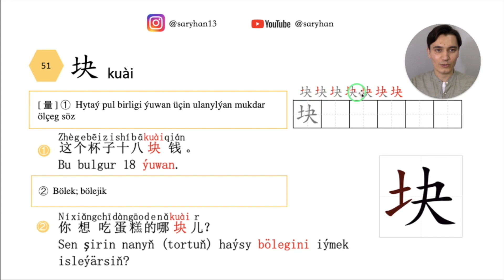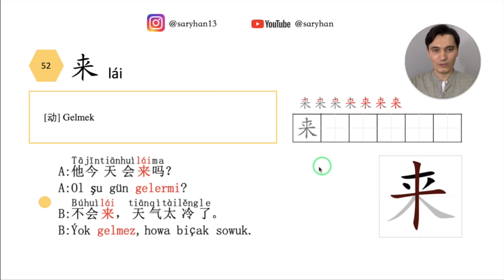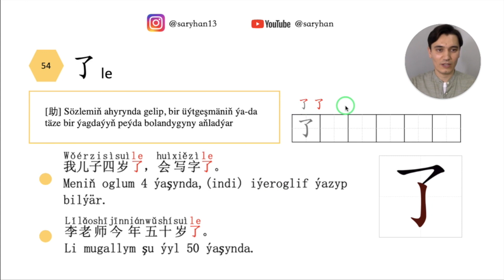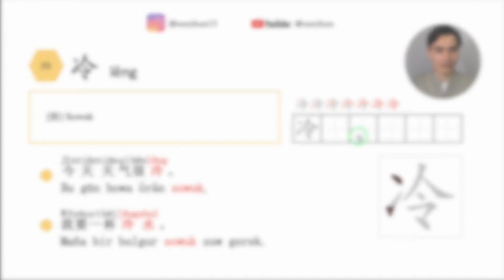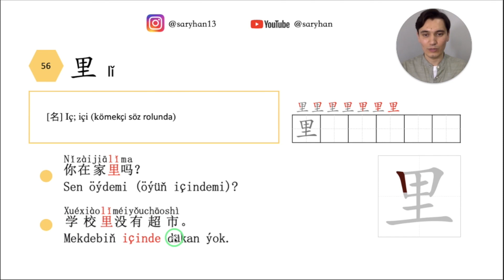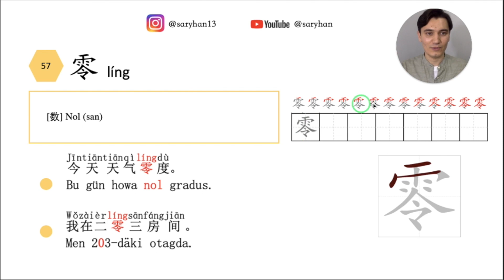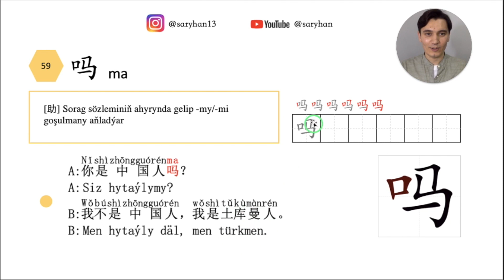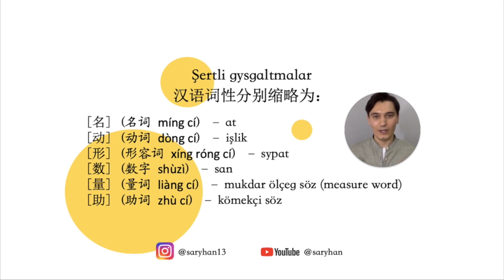HSK1级词汇 | HSK 1 sözleri: 51-60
Salam eziz ildeşder! Bu men, barmak basyp hytaý dilini öwredýän Saryhan.
大家好，我是巴特，手把手教大家学中文。
📝 Ýumuş depder | 作业本 ➡️
01:33 块
03:56 来
05:21 老师
06:55 了
09:16 冷
11:20 里
12:40 零
14:05 六
15:25 吗
17:00 妈妈
🎹 Wideoda ulanylan ses | 视频中用的音效 ➡️

Goldawyňyz  üçin minnetdar!
感谢各位的支持！